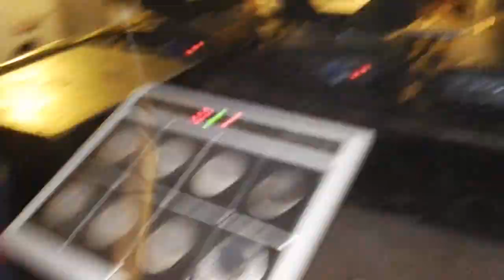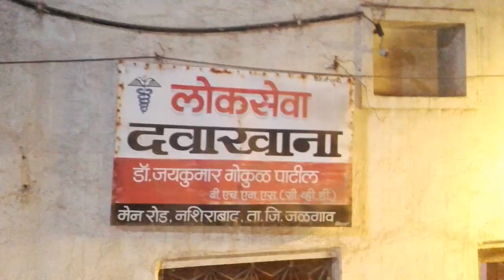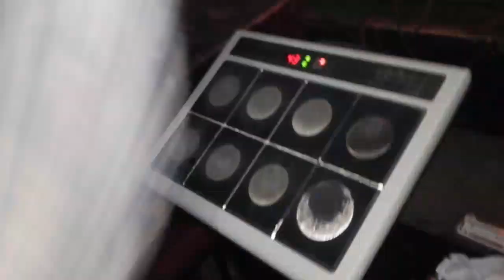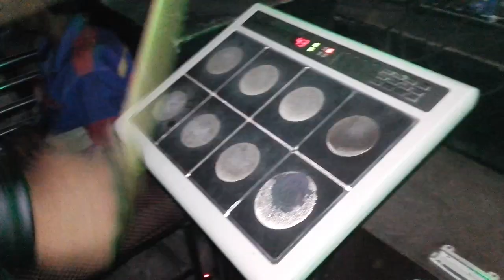Mix Marathi paad and saxophone by Arauf Band Amalner